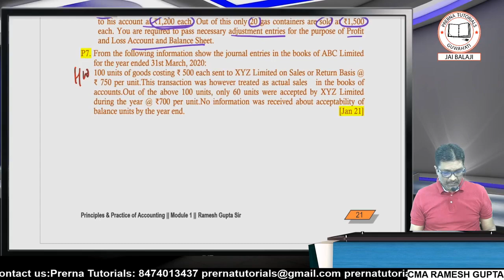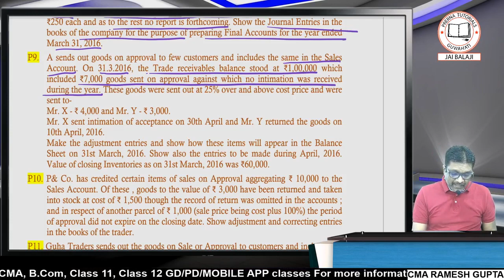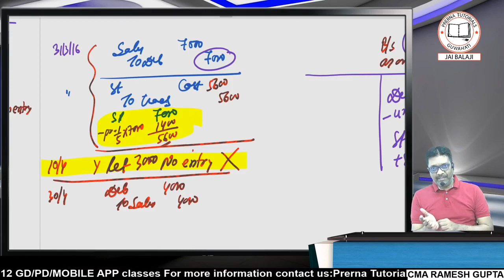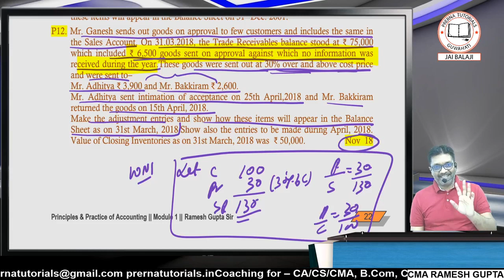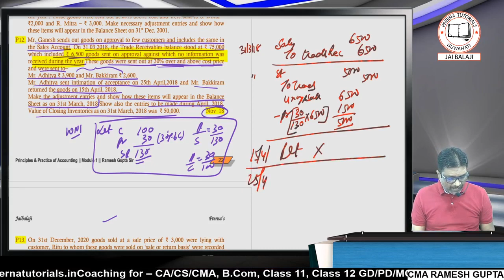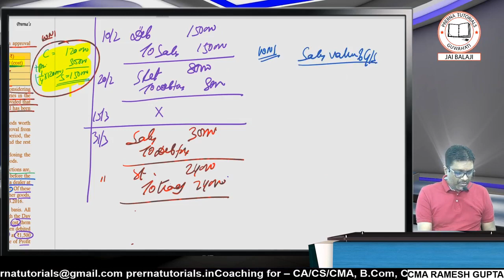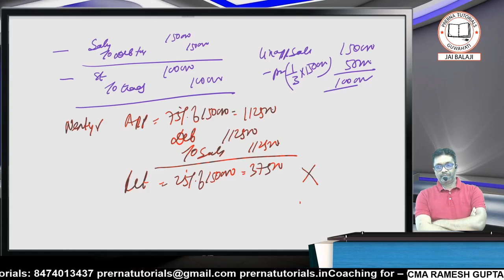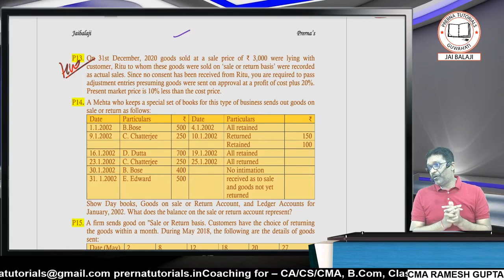SALE OF GOODS ON APPROVAL OR RETURN BASIS LECTURE- 5 II CA FOUNDATION BY RAMESH GUPTA SIR !!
CA/CMA FOUNDATION SALE OF GOODS ON APPROVAL OR RETURN BASIS LECTURE-5 BY RAMESH GUPTA SIR !! PRERNA TUTORIALS

PENDRIVE/ GOOGLE DRIVE CLASSES AVAILABLE OF CA FOUNDATION/CA INTERMEDIATE/ CA FINAL